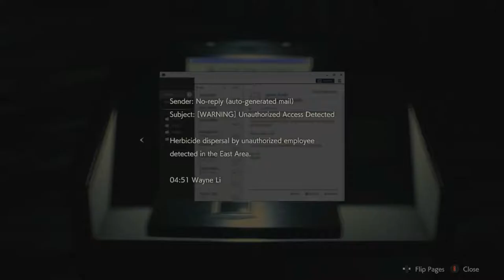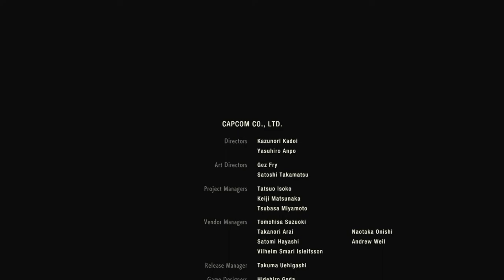Resident Evil 2 Remake Claire A Nightmare Begins Part 6